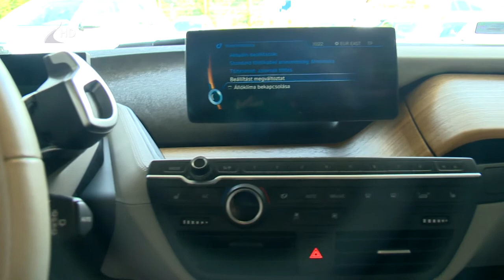Újabb támogatás e-autó vásárlására - Kölcsey Tv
Újabb támogatási programot indít az állam elektromos gépjármű vásárlásra. A kormányzat célja, hogy év végére a mostani 14 ezerről 20 ezerre növekedjen a tisztán elektromos autók száma a forgalomban. A Gépjármű Márkakereskedők Országos Szövetsége szerint nagyon nagy lesz az igény a pályázatra, a keretösszeg pedig ahogy tavaly, idén is nagyon rövid időn belül kimerülhet.